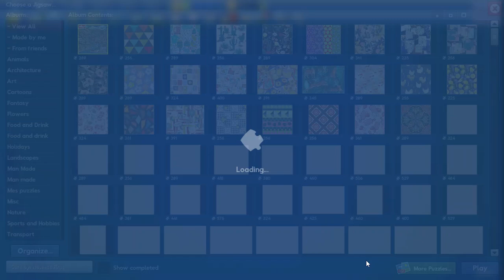River Town Illustration in 22min36s